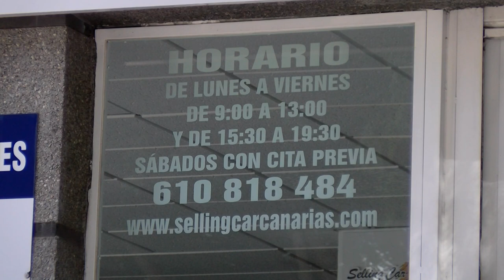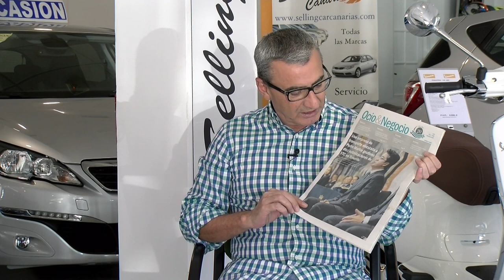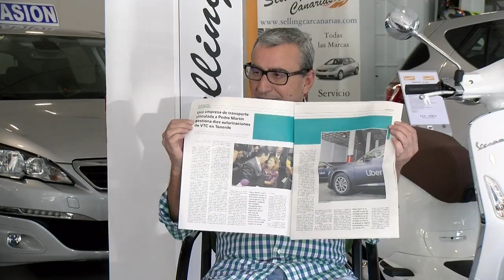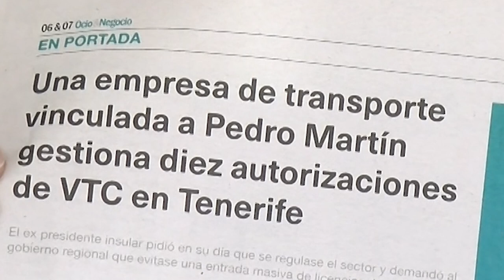➡️ El hervidero TV 🫕 📺 | 20 | 11| 23